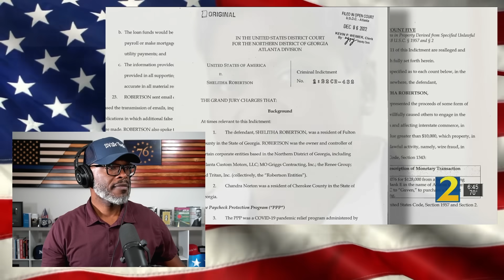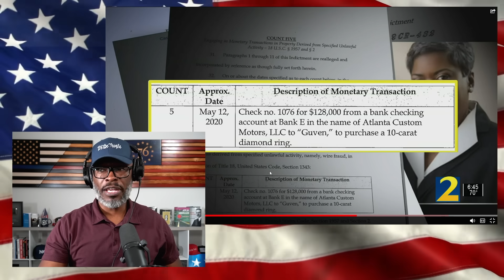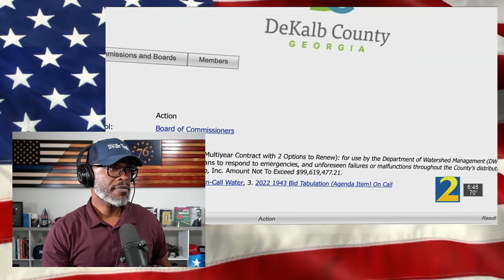Atlanta Aspiring JUDGE Found GUILTY Of $7 Million PPP Loan!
Former Atlanta police officer Shelitha Robertson has been found guilty of a $7 million PPP loan scam. The 62-year-old former officer, lawyer, aspiring judge, and serial entrepreneur... (CONTINUE READING / SOURCES